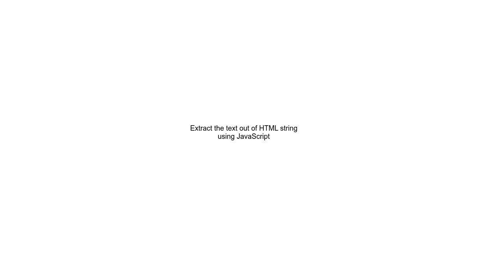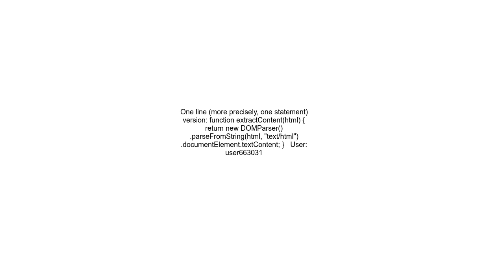Extract the text out of HTML string using JavaScript